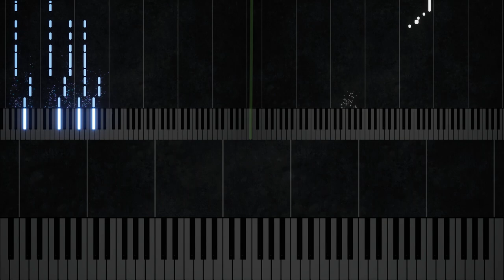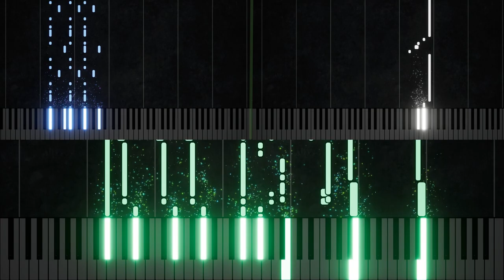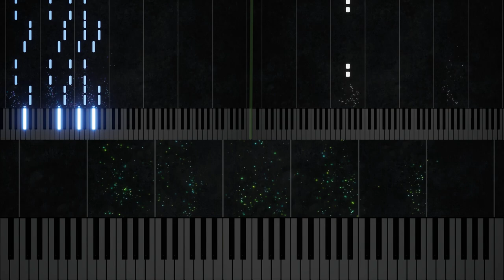KOF XI - Queen - Rivals Team Theme [MIDI]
Thank you so much  @HBreit  !

Song: Queen (Rivals Team Theme)
Series: The King of Fighters
Release: October 26, 2005